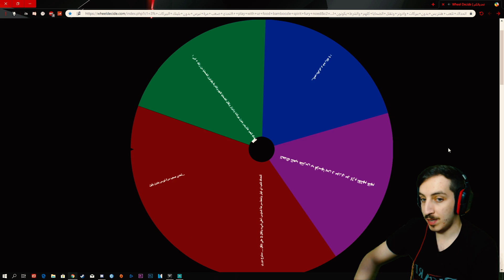تحدي العجلة - مشغل سبيد هاك المروح !! صدمني والله 😱😰 | Dead By Daylight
اذا عجبك الفيدو لاتنسى اللايك و النشر لبه قلبك :)